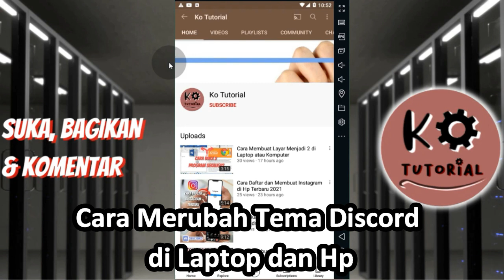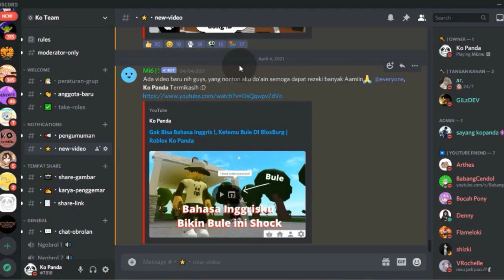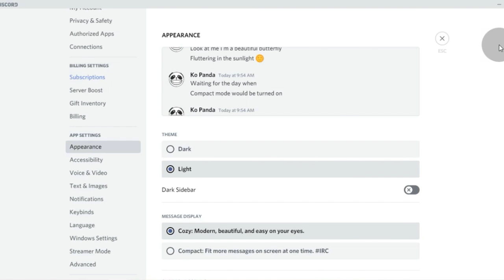Cara Merubah Theme / Tema Discord di Hp dan Laptop Menjadi Putih / Light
Kali ini Ko Tutorial akan memberitahu ke kalian bagaimana cara membuat layar discord di hp atau hp kalian menjadi warna putih atau light guys,, jadi tonton dari awal sampai akhir ya agar kalian paham, tapi jika kalian masih belum paham kalian bisa komentar di bawah guys okey..

Tag: .